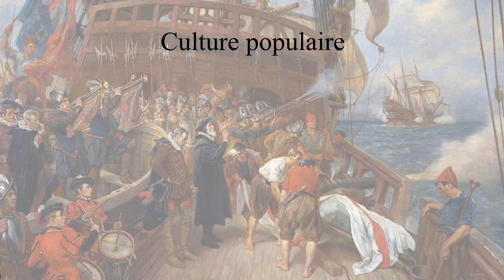Sir Francis Drake : la Terreur des Espagnols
S’il existe un personnage qui incarne parfaitement la rivalité entre l’Espagne et l’Angleterre, c’est bien sir Francis Drake. Pendant des siècles, son nom a évoqué chez les Anglais la figure du héros, exemple de la puissance navale britannique face à l’impérialisme espagnol
Pour plus d'informations :
- Marie-Nicolas Bouillet et Alexis Chassang (dir.), « Francis Drake » dans Dictionnaire universel d’histoire et de géographie, 1878
- Francis Pretty a écrit en anglais le journal de la navigation de Drake : The famous Voyage of Drake into the south sea, Londres, 1600 ; traduit par François de Louvencourt, seigneur de Vauchelles, Paris, 1627 et 1641.
- Son voyage autour du monde, rédigé d'après ses papiers, a été publié à Londres en 1851 seulement, sous le titre de The world encompassed, par Francis Fletcher.